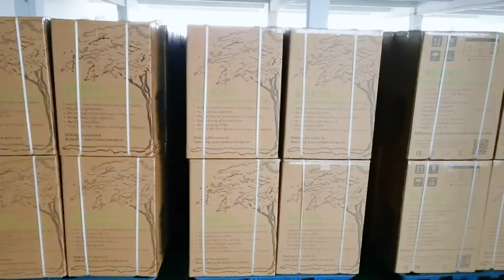GEME food waste composter preview in factory, waiting for the ship, to sail to the world!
Those 220v products are well packed.  with surprise gift inside!  For the first customers.